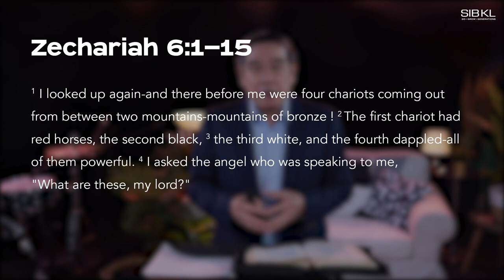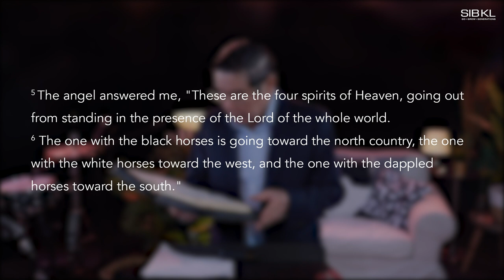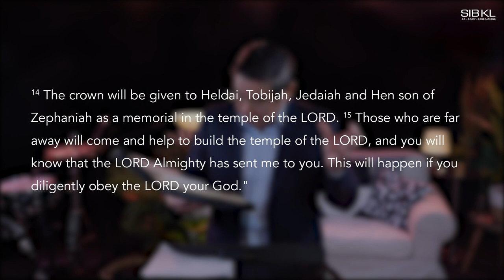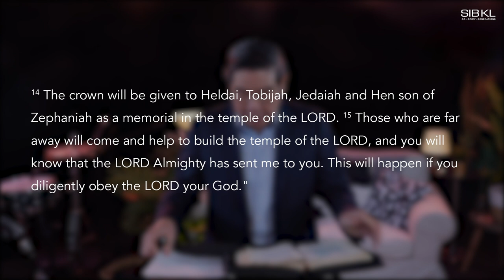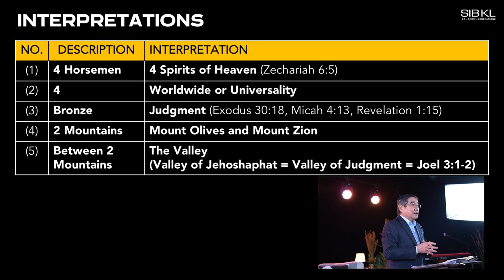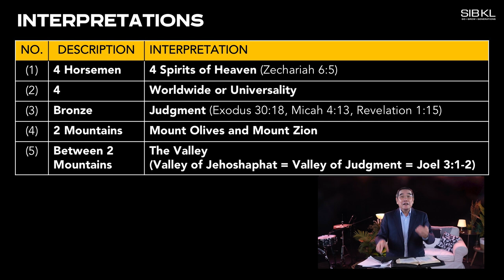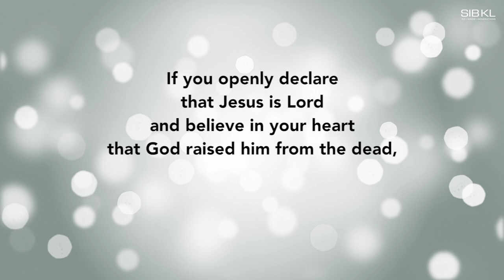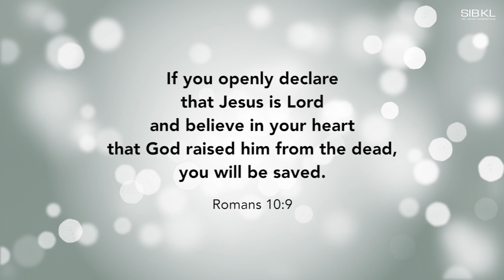[SERMON] Zechariah 6: NT Believers as a Kingdom of Priests | Pr Chew Weng Chee // 8 November 2020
Zechariah 6: NT Believers as a Kingdom of Priests
Speaker: Pr Chew Weng Chee